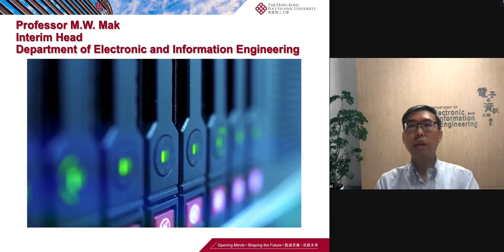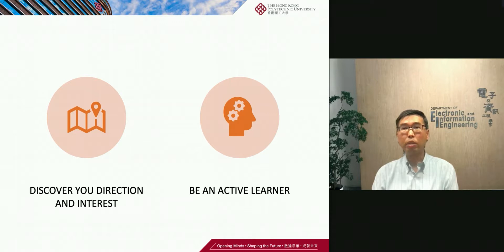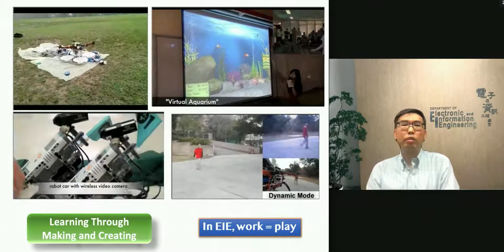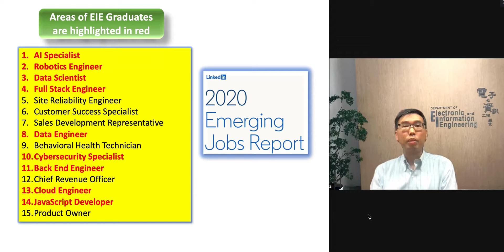Welcome address 2021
Departmental Orientation Sessions - Welcome Message Delivery